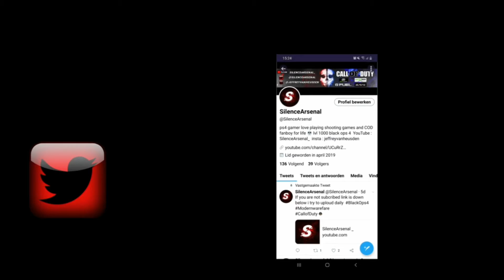The new MK9 has no recoil new LMG in Modern Warfare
hope you enjoy this gamepaly

@silenceArsenal Twitter
@silenceArsenal IG